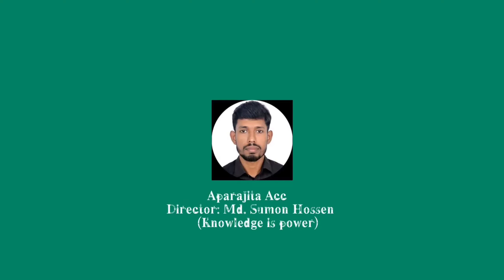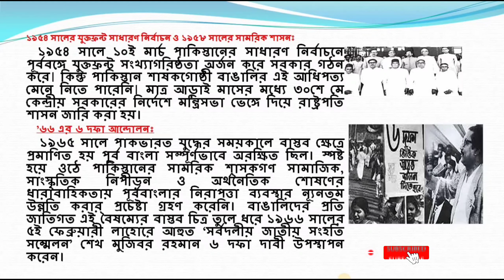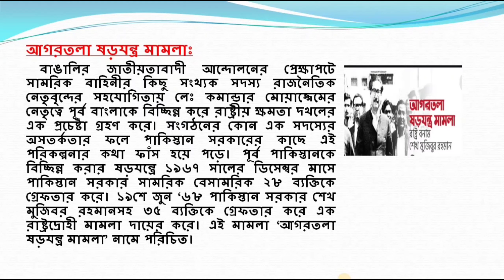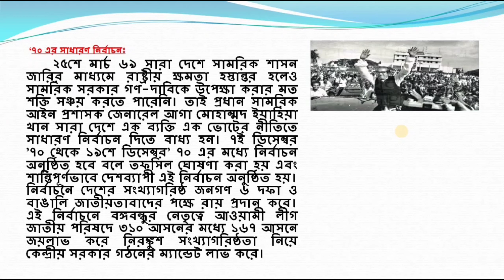Class 6 Bangladesh o Bisso porichoy assignment 2nd week 2021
Class six_Assignment_new_2021.৬ষ্ঠ শ্রেণির সামাজিক বিজ্ঞান এ্যাসাইনমেন্ট উত্তর .class six bangladesh and global studies assignment 2021.class 6 Bangladesh o Bissow porichoy assignment second week 2021.৬ষ্ঠ শ্রেণির সমাজ এসাইনমেন্ট ২০২১।৬ষ্ঠ শ্রেণির সমাজ এসাইনমেন্ট এর উত্তর।৬ষ্ঠ শ্রেণীর অ্যাসাইনমেন্ট। Here we describes about assignment of bangladesh and global studies subject for class nine. By the by we answered the all assignment. such as bangla assignment,math assignment ,English assignment. You can join my facebook